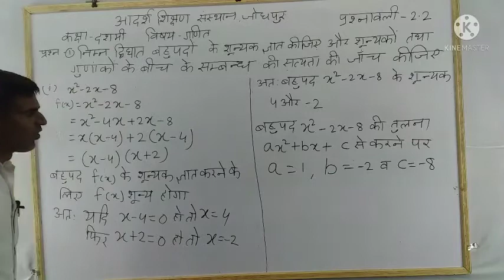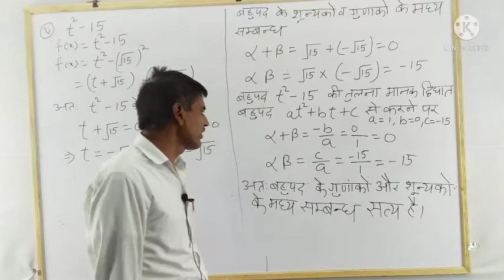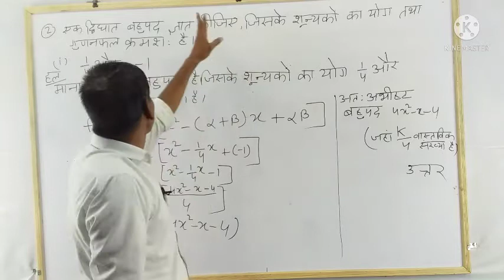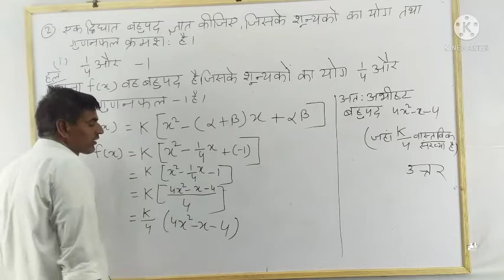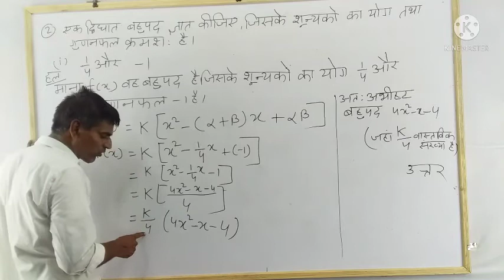विडियो क्रमांक 9 कक्षा-दशमी विषय गणित प्रश्नावली 1.2